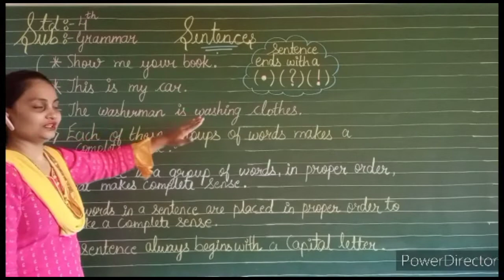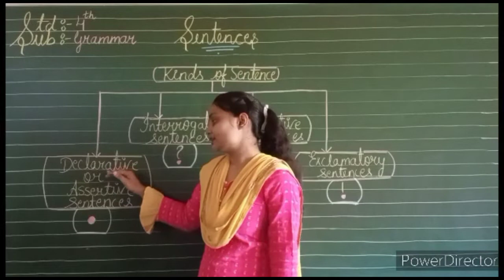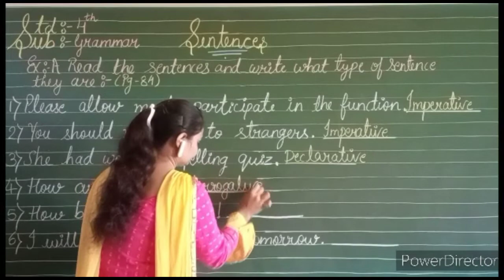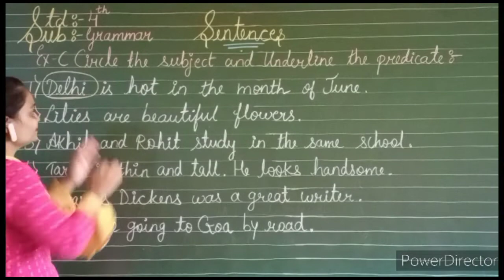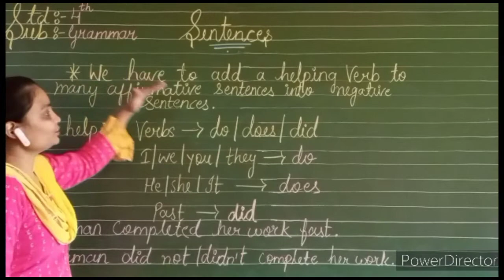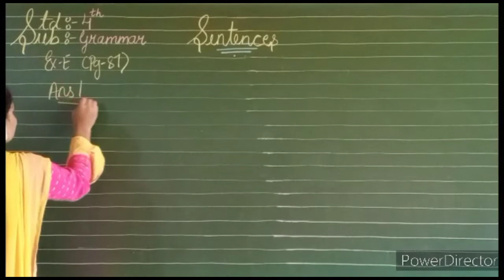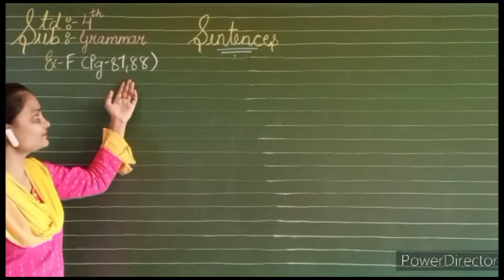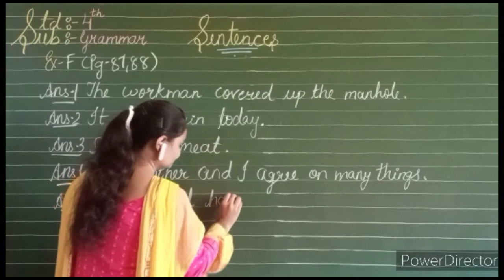Std-4th Grammar ch.-19 Sentences by Ms Kajal Joshi